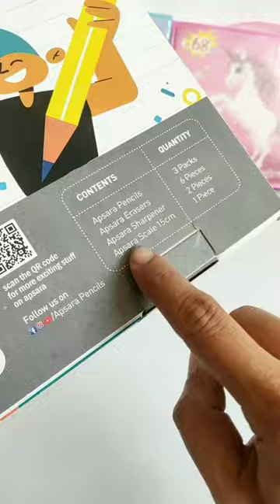Apsara My Smart Stationery Kit 😘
Youtube search:

Apsara My Craft kit,
Apsara Stationery kit,
My apsara kit unboxing and review,
3 Cheapest Stationery Kit Collection,
Stationery Kits for Students,
stationery haul,
stationery pal haul,
Apsara Writing Kit,
Writing Kit,
Stationery Kit,
student kit,